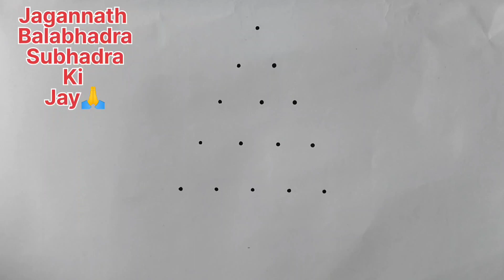Rath Yatra Festival Drawing From 15 Dots | Oil pastel | Rath Yatra special drawing for beginners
► Used things
1. Pen Name - Marker pen
2. Paper Name - A4 sheet paper
3. Oil pastel